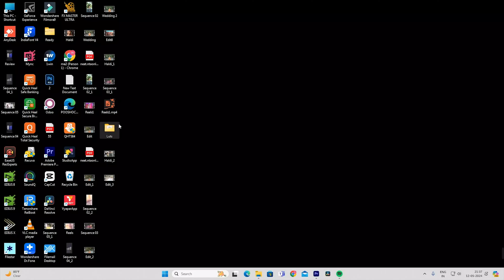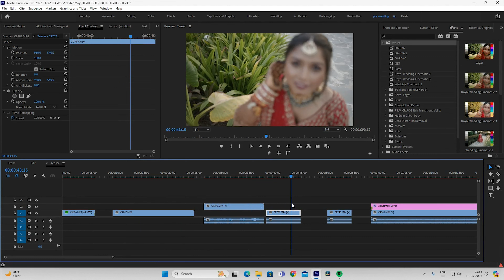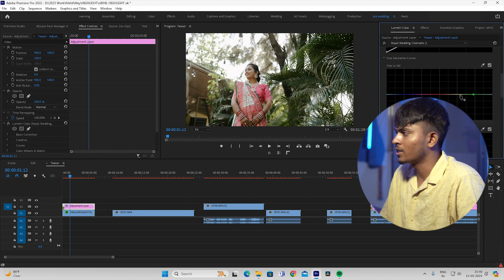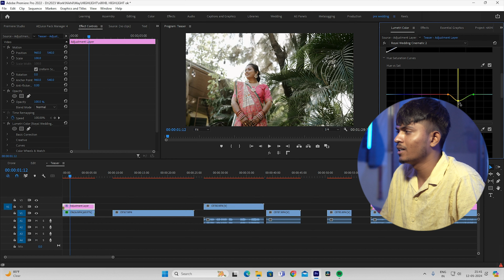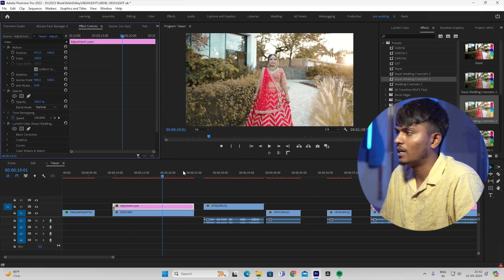How To Free Wedding Cinematic Luts Download In Premiere Pro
Free Wedding Cinematic  Lust  Download  In Premiere Pro
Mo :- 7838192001